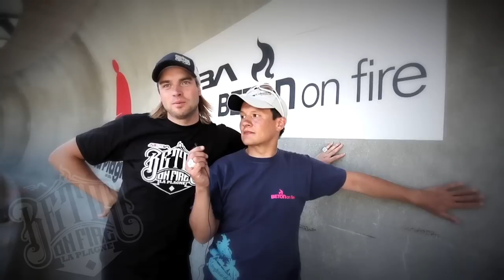Beton On Fire 2012 - La Plagne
Results of the final in La Plagne :
Inline:
1st Daniel Ladurner AUT 1'00''220
2nd Philipp Auerswald GER 1'02''180
3rd Romain Guignet SUI 1'02''550
Longboard:
1st Samuel Gerber FRA 1'09''500
2nd Sébastien Chommy FRA 1'13''050
3rd Danny Strasser GER 1'18''630
Final results of the SEBA Beton on fire TOUR (Total points of Altenberg + La Plagne):
Longboard:
1st Danny Strasser GER (500 points)
2nd Sébastien Chommy FRA (485 points)
3rd Benjamin Haas GER (454 points)
Inline:
1st Philipp GER Auserwald (569 points)
2nd Roman Guignet SUI (519 points)
3rd Nicolas FRA VARIN (476 points)
Congratulations to all the competitors for their participation and see you in 2013 !
Seen on TV
- La Plagne TV
- TV8 Mont Blanc
- TéléMatin
- ZDF Germany TV
Beton On Fire
La plagne
Seba Skates
Red Bull
Rollerenligne
MCS Extreme
Waxx
FILM & PICTURES:
Anthony FINOCCHIARO
(Thanks to Jean-Yves Blondeau, Falko Quinger, Daniel Ladurner, Moritz norl and Luge & Longboarder for the additional GoPro footage..)
FULL ARTICLE AVAILABLE ON SEBANEWS.COM